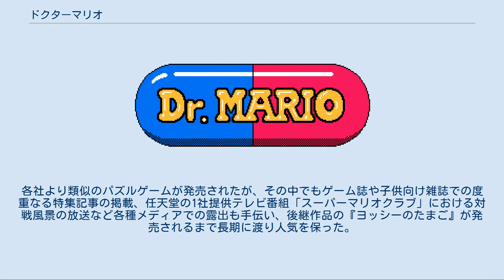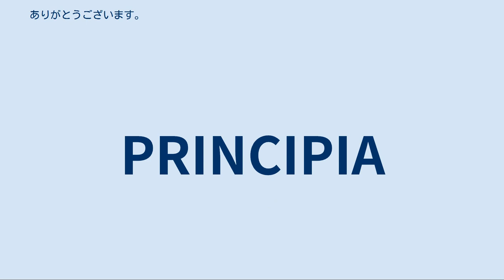ドクターマリオ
マリオシリーズ 」 ドクターマリオ 『ドクターマリオ』（Dr. MARIO）は、1990年7月27日に日本の任天堂から発売されたファミリーコンピュータおよびゲームボーイ用落ち物パズルゲーム。
 医師のマリオが繁殖したウイルスをカプセルを使って退治していくゲームとなっている。
ウイルスとカプセルにそれぞれ3色の種類があり、計6通りの組み合わせによって画面内のウイルスを消去していく事を特徴としている。
開発は任天堂開発第一部が行い、ファミリーコンピュータ版のスタッフはゲームボーイ用ソフト『スーパーマリオランド』（1989年）のプログラムを手掛けた原田貴裕がプロデューサー、横井軍平がゲーム・デザインを担当し、ゲームボーイ版のスタッフは横井がプロデューサーを担当、ディレクターは山上仁志と原田が担当、音楽は両機種とも田中宏和が担当している。
 1997年にはスーパーファミコンの周辺機器サテラビューにて『ドクターマリオBS版』が放送された他、2004年にはゲームボーイアドバンス用ソフトとしてファミコンミニシリーズにて発売された。
2011年にはニンテンドー3DS用ソフトとしてゲームボーイ版がバーチャルコンソールにて配信、2014年にはWii U用ソフトとしてファミリーコンピュータ版がバーチャルコンソールにて配信された。
2018年9月19日からはNintendo Switchのサービスであるファミリーコンピュータ Nintendo Switch Onlineにてファミリーコンピュータ版が配信、同年12月12日には『ドクターマリオ 知る人ぞ知るUFO直前バージョン』と題した特別版も配信された。
それ以外にも様々な機種においてアレンジ版が発売されている。
 ファミリーコンピュータ版およびゲームボーイ版は、ゲーム誌『ファミコン通信』の「クロスレビュー」にてシルバー殿堂を獲得した。
 任天堂が手がけるパズルゲームシリーズ。
各社より類似のパズルゲームが発売されたが、その中でもゲーム誌や子供向け雑誌での度重なる特集記事の掲載、任天堂の1社提供テレビ番組「スーパーマリオクラブ」における対戦風景の放送など各種メディアでの露出も手伝い、後継作品の『ヨッシーのたまご』が発売されるまで長期に渡り人気を保った。
とりわけ、当時としては主婦層の人気を集めた。
 『スーパーマリオブラザーズ』などの主人公・マリオが医師に扮し、ビンの中に繁殖したウイルスを、カプセルを使って退治していくというもの（説明書ではピーチ姫が看護師に扮している）。
ウイルスは赤、青、黄（ゲームボーイ版では白、黒、グレー）の3種類がいて、カプセルの色はそれに対応している。
画面上のマリオが全部で6通りある組み合わせからランダムに選んで投げられるカプセルを、縦か横1列に同じ色を、ウイルスを含め4つ以上つなげると消える。
ビンの中にいるウイルスをすべて消せばステージクリア。
その前にカプセルが積み上がってビンの上まで詰まるとゲームオーバー。
色が3色、カプセルの組み合わせが全部で6通りしかないため、『テトリス』（1984年）や『ぷよぷよ』（1991年）などといった他の落ち物パズルゲームに比べて狙っている落ち物が比較的来やすいのも特徴である。
 スピードがLOW・MED・HIの3段階に、レベルが0〜20の21段階に変更可能である。
スピードがLOWからMED、MEDからHIになるにつれてカプセルが落ちる速度が速くなり、得点もスピードに応じて高くなる。
レベルが高くなるにつれてウイルスの数が4匹ずつ増える。
ただしレベル20以降は変化がない。
設定を変えることによって自分の実力に合う設定でプレイできる。
 BGMはFEVER・CHILL・OFF（なし）の3種類から選択可能。
 オリジナル ビンの中にあるウイルスをすべて消すことが目的となっている。
なおウイルスを消すと画面下部のウイルスが一定時間ひっくり返ってもがき苦しみ、特定の色のウイルスがすべて消されると画面下部の対応した色のウイルスも消滅する。
 ファミコン版ではスピードHI・MIDのレベル5・10・15・20、スピードLOWの20をクリアするとデモ画面が見られる。
ゲ...